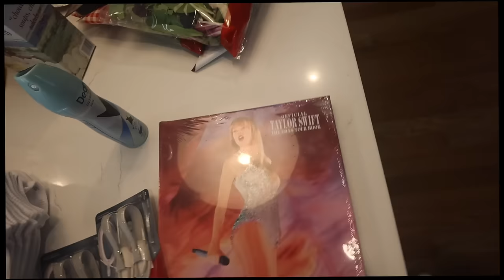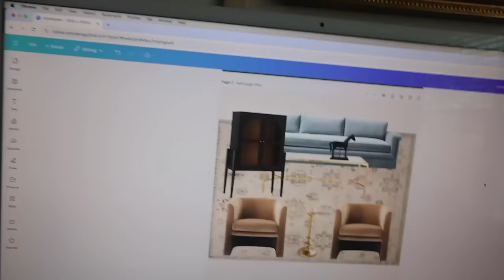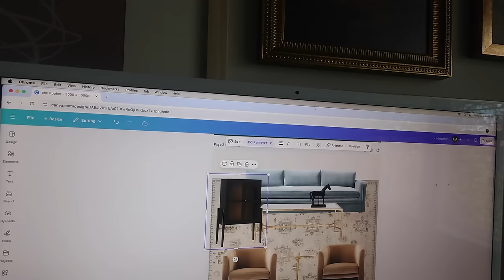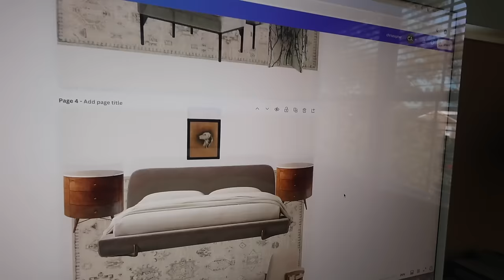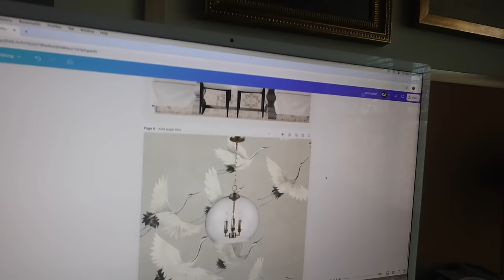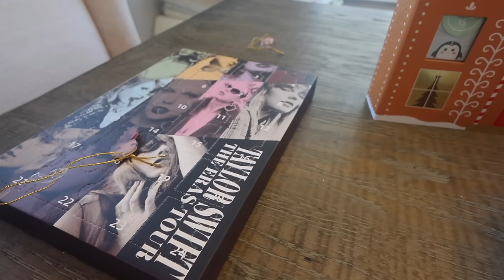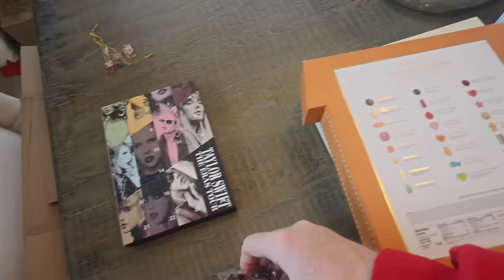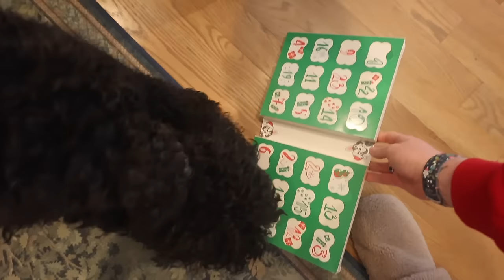Vlogmas 2024: Day 2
Paint Colors by Sherwin Williams
Whole House: Agreeable Gray
Bathrooms: Repose Gray
Powder Room: Foggy Day
Trim: Extra White